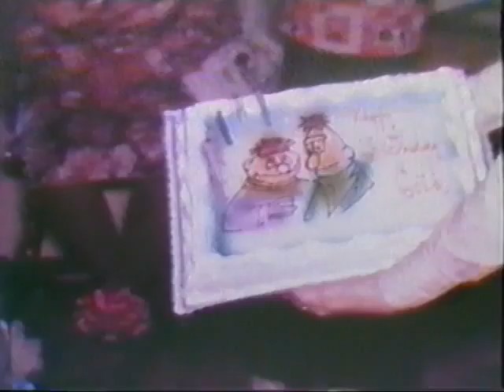shirlys home movies YouTube sharing